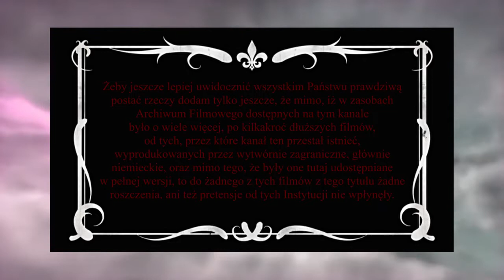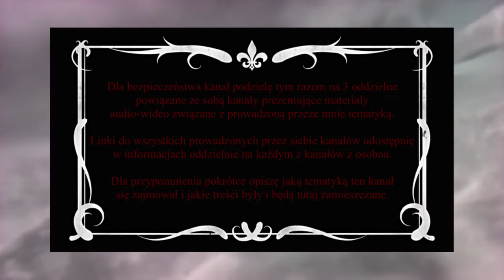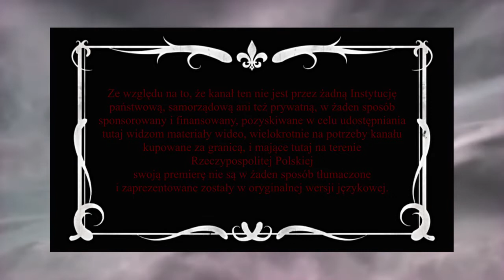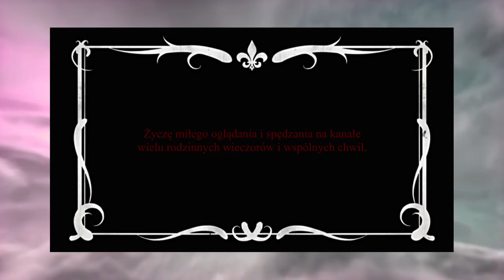Archiwum Filmowe - WIELKI POWRÓT !!!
Witam serdecznie wszystkich dotychczasowych oraz nowych widzów mojego reaktywowanego na nowo kanału.
Na wstępie opowiem co też się stało, że kanał ten mając w przeddzień jego zablokowania przeszło 7.000000 odsłon w pewnym momencie z dnia na dzień nagle zniknął.
Otóż nie było to moją wolą i nie Ja się do tego przyczyniłem.
Przyczyniła się do tego w głównej mierze Wytwórnia Filmów Oświatowych Sp. z o.o. (więcej o tej instytucji można przeczytać tutaj oraz jej sprzeciwy i „Bany” dotyczące udostępnionych przeze mnie Filmów Archiwalnych z lat 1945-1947.
Żeby jeszcze lepiej uwidocznić wszystkim Państwu prawdziwą postać rzeczy dodam tylko jeszcze, że mimo, iż w zasobach Archiwum Filmowego dostępnych na tym kanale było o wiele więcej po kilkakroć dłuższych filmów, od tych filmów, przez które kanał ten przestał istnieć, wyprodukowanych przez wytwórnie zagraniczne, głównie niemieckie, oraz mimo tego, że były one tutaj udostępniane w pełnej wersji, to do żadnego z tych filmów z tego tytułu żadne roszczenia, ani też pretensje od tych Instytucji nie wpłynęły.
W związku z powyższym już na wstępie zaznaczam, ze jeżeli z powodu tej lub innej Instytucji historia powtórzy się ponownie będę zmuszony przenieść swój kanał i WSZYSTKIE obecne i wcześniejsze prezentowane tu przeze mnie materiały audio-wideo z serwisu YouTube na prowadzoną przez siebie i przy pomocy własnych środków finansowych stronę internetową dostępną dla wszystkich pod adresem
Dla bezpieczeństwa kanał podzielę tym razem na 3 oddzielne powiązane ze sobą kanały prezentujące materiały audio-wideo związane z prowadzoną przeze mnie tematyką.
Linki do wszystkich prowadzonych przez siebie kanałów udostępnię w informacjach oddzielnie na każdym z kanałów z osobna.
Dla przypomnienia pokrótce opiszę jaką tematyką ten kanał się zajmował i jakie treści były i będą tutaj zamieszczane.
Kanał ten powstał z myślą o gromadzeniu w jednym miejscu zarówno materiałów audio jak i wideo odnoszących się swoją tematyką do historii państwowości polskiej, oraz zmieniających się na przestrzeni wieków mieszkańców zamieszkujących ziemie będące w posiadaniu i pozostające pod polskim władaniem, których dzieje ich żywota oraz ich dokonania zostały w jakiś sposób w źródłach audio-wizualnych zachowane i zapisane.
Co do filmów archiwalnych prezentowane są one w postaci oryginalnej, takiej w jakiej można je zobaczyć w źródłach pierwotnych.
Podobnie jest z udostępnianymi w tym miejscu materiałami audio, prezentowanymi również w postaci niezmienionej.
Ze względu na to, że kanał ten nie jest przez żadną Instytucję państwową, samorządową ani też prywatną, w żaden sposób sponsorowany i finansowany, pozyskiwane w celu udostępnienia tutaj widzom materiały wideo, wielokrotnie na potrzeby kanału kupowane za granicą, i mające tutaj na terenie Rzeczypospolitej Polskiej swoją premierę nie są w żaden sposób tłumaczone i zaprezentowane zostały w oryginalnej wersji językowej.
Pomimo starań o sfinansowanie zadań postawionych większemu projektowi, w skład którego miał pierwotnie wchodzić ten kanał i odrzuceniu ze strony odpowiednich przewidzianych do tego celu Instytucji państwowych i samorządowych kanał ten działa w sposób o wiele bardziej ograniczony, niż zakładano to w wersji pierwotnej.
Tworzony jest ze źródeł prywatnych, kosztem życia prywatnego i czasu wolnego.
Wszystkie prezentowane tutaj materiały audio-wideo mają na celu prezentowanie szerokiemu gronu odbiorców NIEODPŁATNIE cyfrowo zapisanych źródeł archiwalnych ukazujących historię ciągłości państwowości polskiej na przestrzeni zmieniających się na przestrzeni wieków granic państwa Polskiego.
Można w związku z tym zobaczyć tutaj materiały audio-wideo odnoszące się zarówno do ziem zagrabionych Polsce po roku 1945 jak i terenów odzyskanych nawiązującymi swoimi granicami do ziem będących w posiadaniu państwa pierwszych Piastów, a więc obszaru Warmii i Mazur, Pomorza Wschodniego i Zachodniego, Ziemi Lubuskiej, obszaru Wolnego Miasta Gdańska, Żuław Wiślanych, Dolnego Śląska, Opolszczyzny oraz Górnego Śląska.
W miarę możliwości finansowych i poświęcenia na potrzeby tworzenia kanału czasu wolnego, będzie on na bieżąco rozwijany, a jego baza filmowa systematycznie powiększana.
W związku z powyższym chciałbym wszystkich Państwa prosić o wspieranie tego kanału, poprzez jego subskrypcję oraz jeżeli prezentowane filmy będą się Państwu podobać  i przypadną Państwu do gustu o dalsze ich udostępnianie oraz pozostawienie pod nimi łapki w górze.
Życzę miłego oglądania i spędzania na kanale wielu rodzinnych wieczorów i wspólnych chwil.